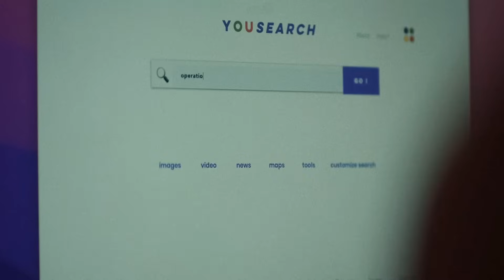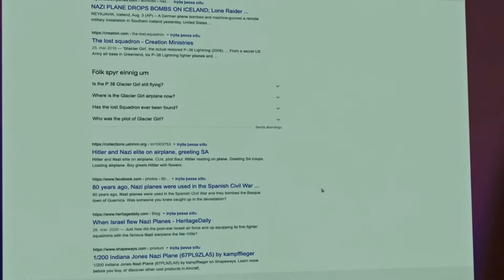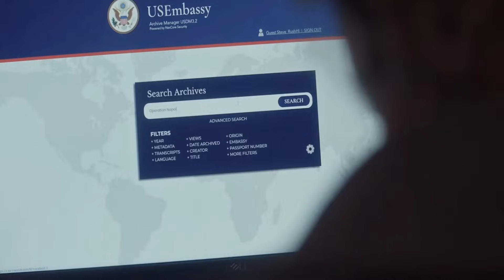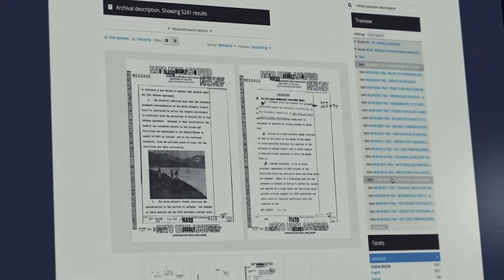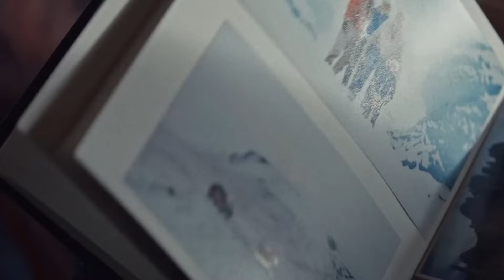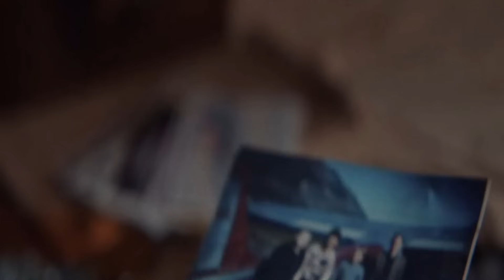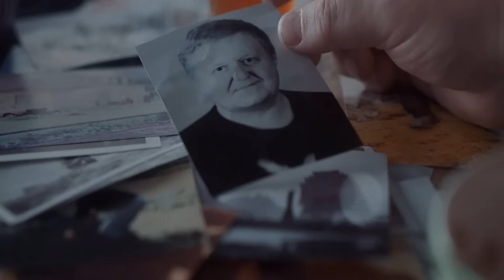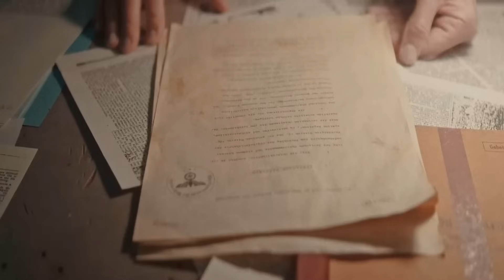كشف تاريخ هتلر الغامض ووفاته في القطب المتجمد ملخص فيلم operation napoleon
.. شكراً  لمتابعتكم ♥♥